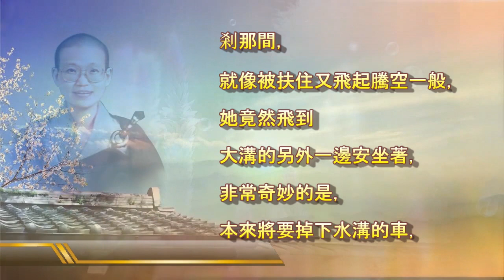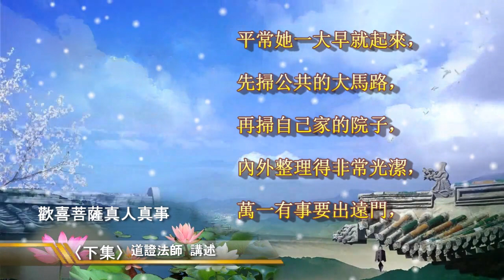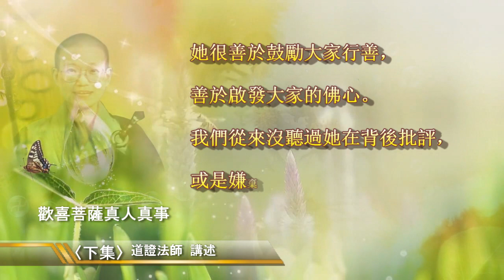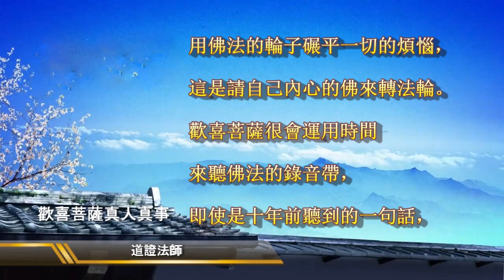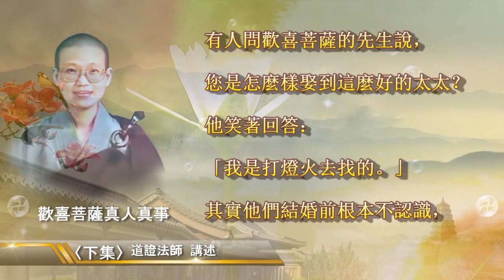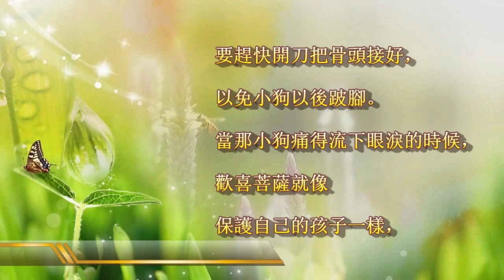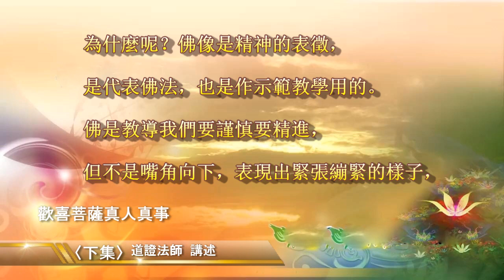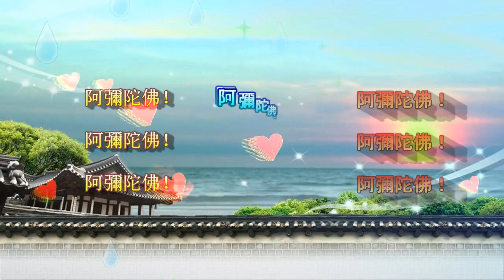歡喜菩薩真人真事〈下集〉〈道證法師 講述〉